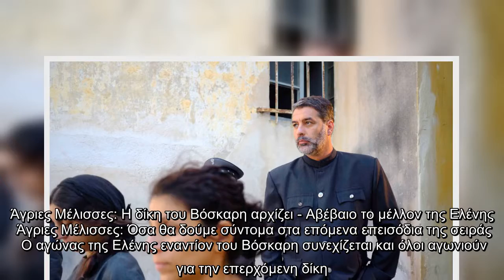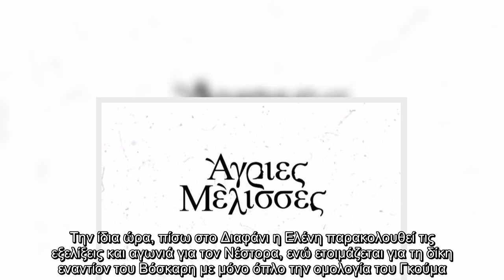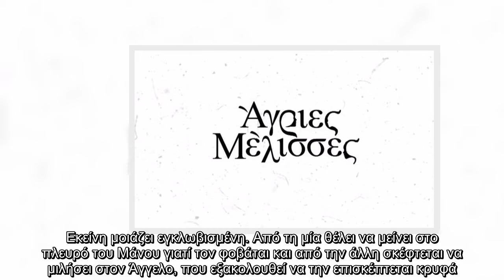Άγριες Μέλισσες: Η δίκη του Βόσκαρη αρχίζει - Αβέβαιο το μέλλον της Ελένης